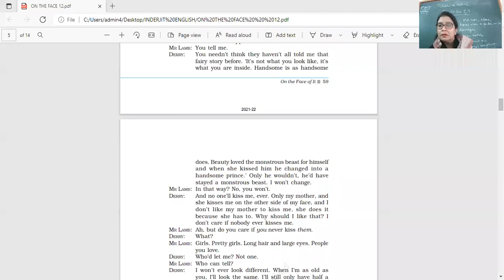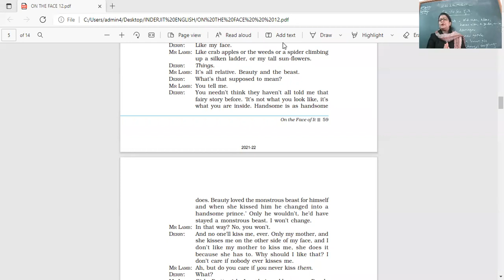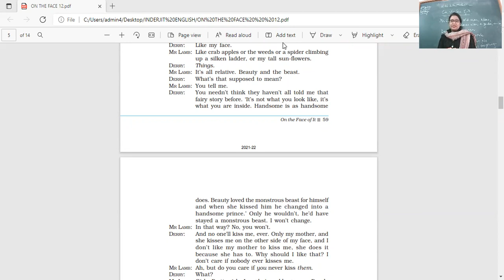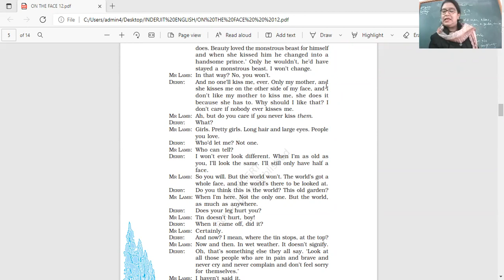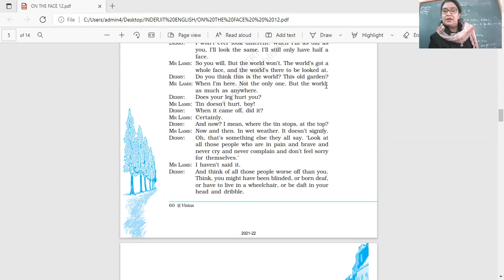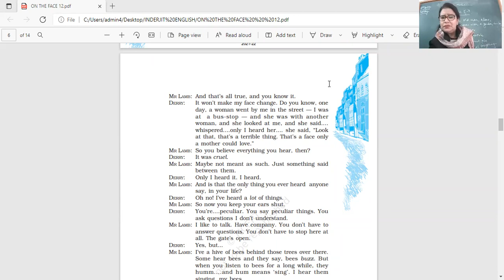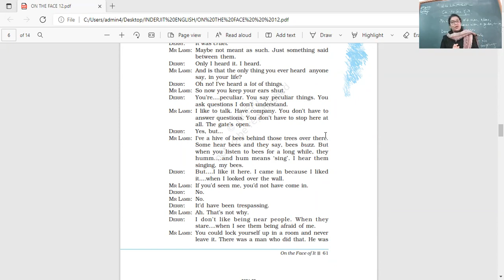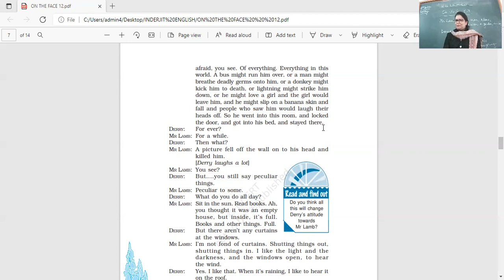18 1 22 CLASS XIIB ENGLISH ON THE FACE OF IT